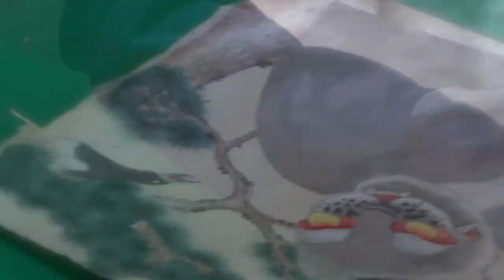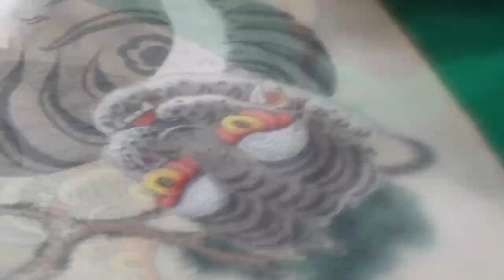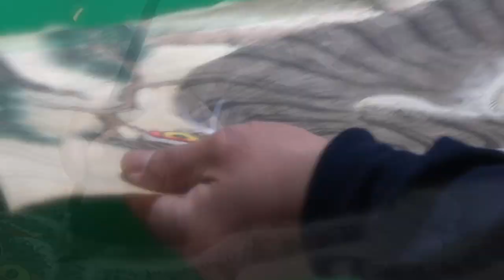Painting videos - Painting tutorial : Drawing Tiger with folk painting time-lapse [speed painting]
Drawing Tiger with Korean traditional folk painting. (by Nho yong-sik)
The tiger in Korean traditional folk painting is a little funny. Because, long time ago, there were many victims by tigers in Korea, reflecting the psychology to overcome the fear.

In this folk painting, artist use two brushes. One is for coloring, another one is for gradation.

The paints used were made of natural pigments, called 'Suganbunchae'.

it may seem strange painting process, but I wish this video could be fun for you.
Have a good time and please pay me a lot of attention and subscription. Thank you.